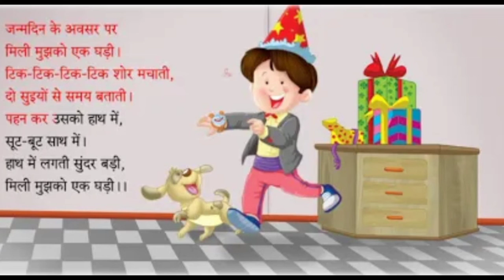Hindi Rhyme --- Ghadi